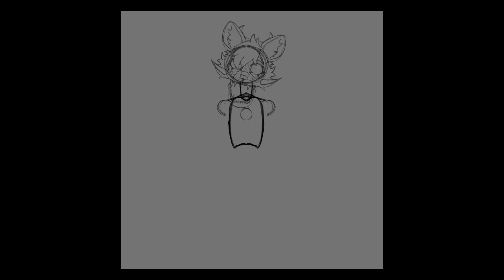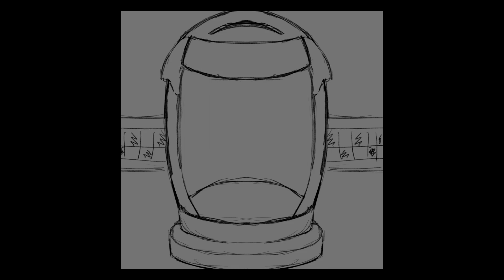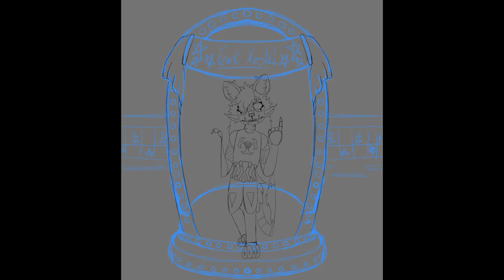"Follow Me" Speedpaint Ft. Yzark Xastro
five long nights- JT Music
that drawing has 115 LAYERS
-dies all that simply-